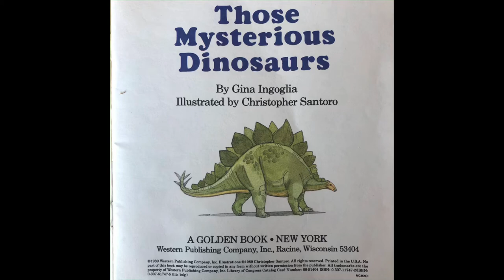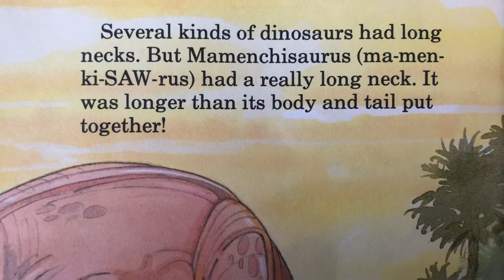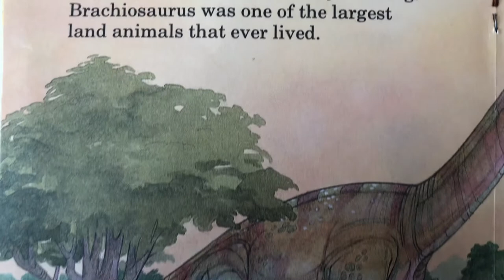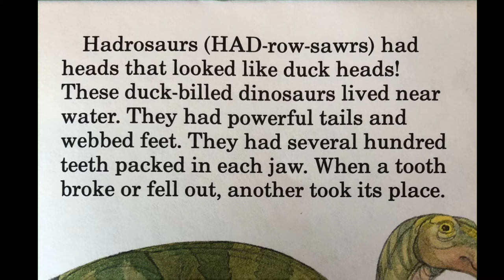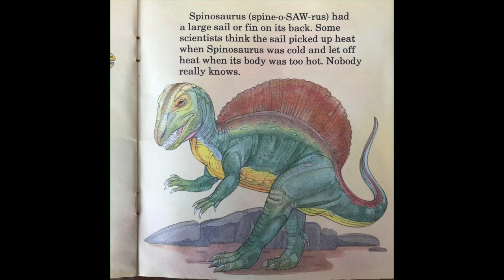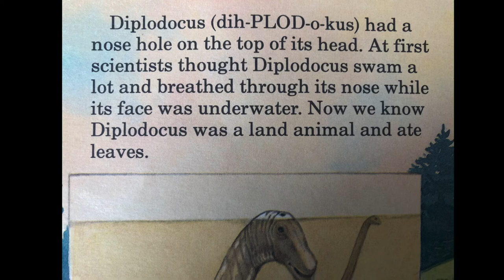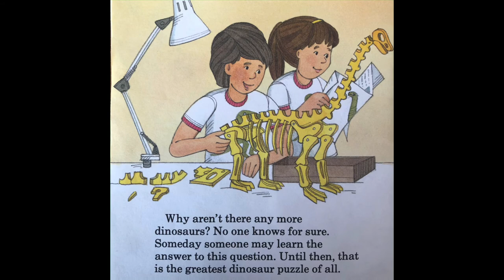Those Mysterious Dinosaurs ~ By Gina Ingoglia (For Analysis and Scrutiny Purposes) {2-13-2022}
Those Mysterious Dinosaurs!!!

Do you like Dinosaurs?

I always have as far as I can remember…

This is one of the books I grew up reading about Dinosaurs, and I hope you enjoy this Reading Rainbow style Analytical Video…